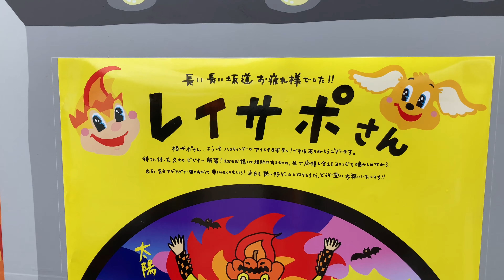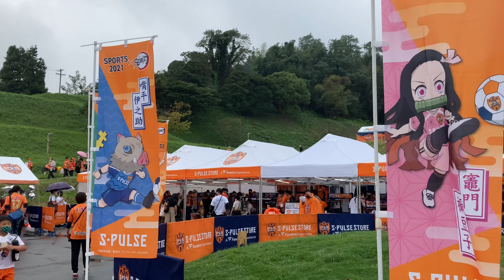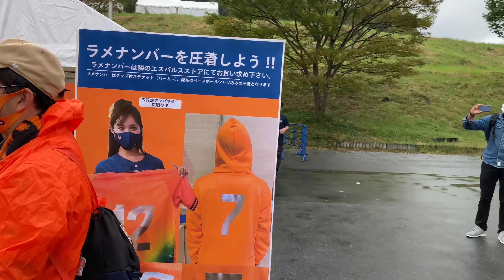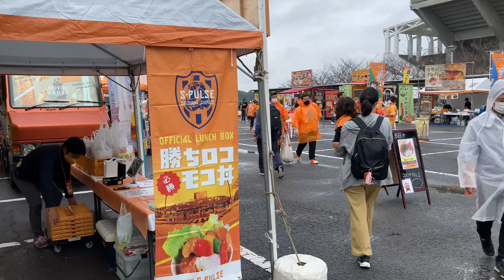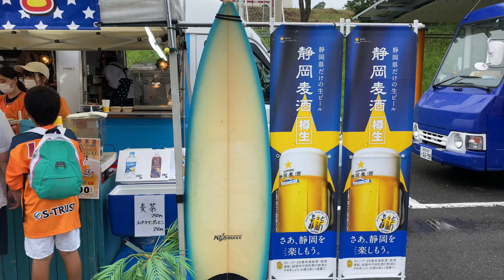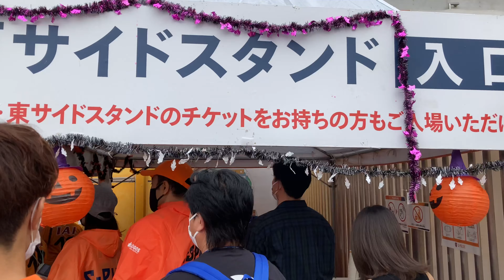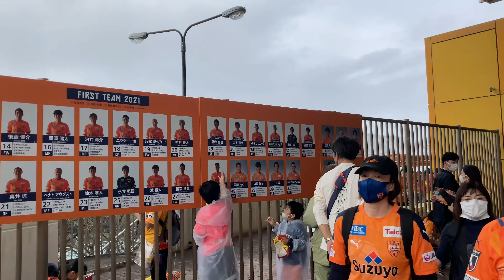【S-PULSE 2021】清水v柏 緊急事態宣言明け 鬼滅の刃コラボ、オレンジウェーブ（試合前、ハーフタイム）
スタジアムに来れない全てのエスパルスファン、サポーターにアイスタの雰囲気を

00:00 坂の上
04:27 鬼滅の刃のぼり
06:47 オレンジパーク（スタジアムグルメ）
13:23 鬼滅の刃撮影ボード
16:11 オレンジウェーブ 試合前
17:48 オレンジウェーブ＆ガールズ ハーフタイム

【清水エスパルス×柏レイソル｜ハイライト】明治安田生命J1リーグ 第32節 | 2021シーズン｜Jリーグ

2021 J1 32節
清水エスパルス対柏レイソル
2021年10月16日

Explore IAI stadium 7,979 attendance, Shimizu v Kashiwa Reysol in COVID-19
IAI stadium atmosphere for all S-Pulse fans and supporters.

2021 J1 MD32
Shimizu S-Pulse v Kashiwa Reysol
Oct 16 2021
at IAI stadium Nihondaira